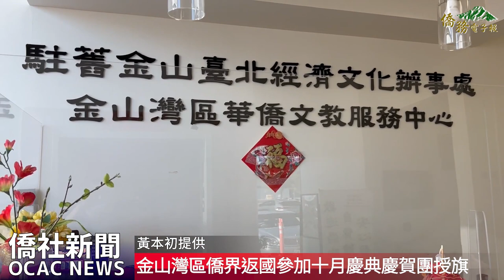【僑務電子報】金山灣區僑界返國參加十月慶典慶賀團授旗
「金山灣區各界組團回國參加中華民國112年十月慶典活動授旗儀式」於10日下午在灣區文教中心舉行盛大的授旗儀式，展現金山灣區僑團對返臺參與國慶的熱忱。授旗由駐舊金山辦事處處長賴銘琪主持，金山灣區文教中心主任莊雅淑也利用投影片來說明光輝十月慶典國慶日升旗、國慶晚會、國慶煙火、以及及旅遊補助等相關優惠細節。

賴銘琪認為，慶賀團返臺代表著政府對灣區僑胞的高度重視的同時，灣區僑胞的對政府的熱愛和支持。這樣的合作和情感連結有助於加深臺灣與海外僑胞之間的聯繫，並共同促進文化、經濟以及人文交流的持續發展。

莊雅淑在授旗活動中以投影片的方式，生動地說明了光輝十月慶典的各項精彩活動和國慶日的重要細節。她透過投影片向大家介紹了包括升旗儀式、國慶晚會、國慶煙火等慶典活動，讓參與者們一目了然，能夠事先了解並計劃出席。

灣區有九個祝賀團合計總共有154人將代表灣區僑團回國參加國慶活動。世界華商經貿聯合總會慶賀團​由杜兆明任授旗代表、美國加州排舞協會慶賀團​由林貴香任授旗代表、舊金山華商經貿聯合總會慶賀團​由寇惠風任授旗代表、金山灣區中華民國國慶委員會慶賀團由陳立功任授旗代表，金山灣區華人運動大會慶賀團​授旗代表為王進德、 國際傑人會世界總會慶賀團​授旗代表為楊昆山、世界臺灣同鄉聯誼總會慶賀團​授旗代表為周燕春、北加州臺灣工商會慶賀團授旗代表為王若衣、北加州靜宜大學校友會賀團​授旗代表為吳明琍。